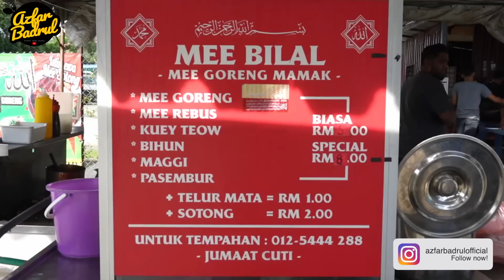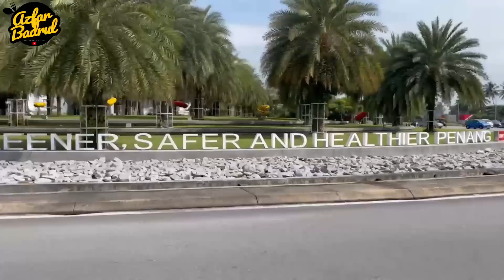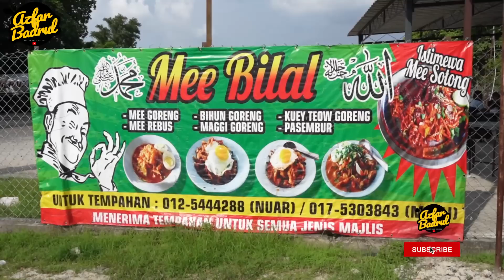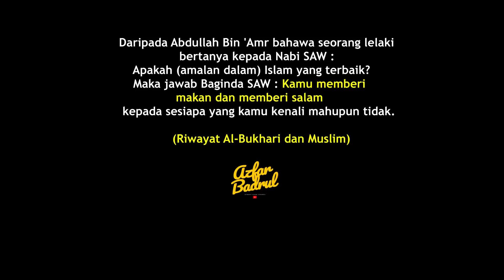Bukan MAIN MAIN !!! Mee Goreng ini punya SURR sampai ada lagi orang PENANG yang tak tau.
Lokasi : Simpang Masuk Kampung Serani, Jalan Arumugan Pillai, Kampung Banggul,13220              Kepala Batas, Penang

Waktu Niaga : Setiap Hari (Jumaat CUTI)
                         12 tengahari - 6 petang